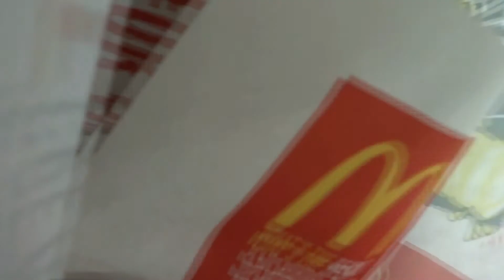Vlog | September 11, 2013: Bean's Vlog Actually...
Well this was a boring day. We announced our "exciting" news and the rest was just. bean! Our kitty! hahahahaha

LinzMushel.tumblr.com
LinzMushel.blogspot.com

YAY